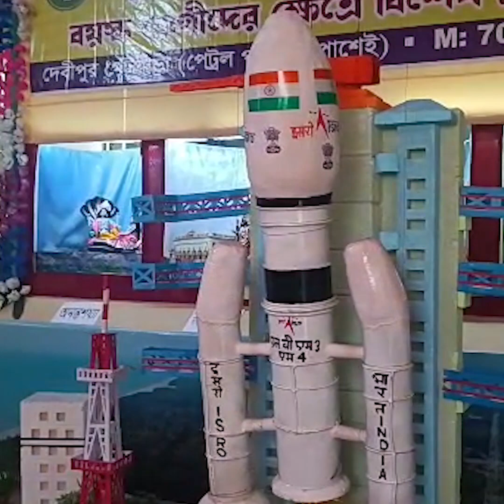NADIA JHULAN UTSAB:করমণ্ডল থেকে চন্দ্রযানের দেখা নদীয়ায়!